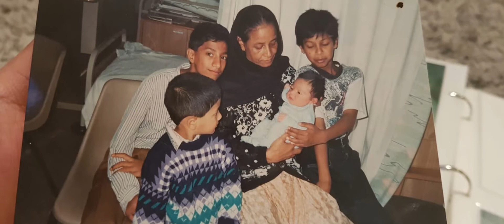Tasnima’s Family Introduction